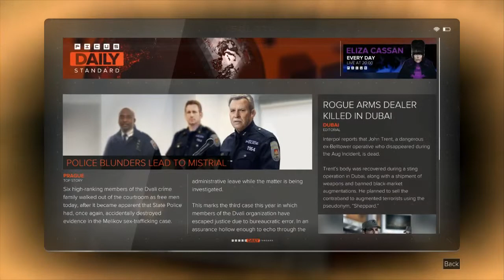Deus Ex: Mankind Divided - 04 Praha 12 SM02 Cult of Personality 03 Find a way to confront Richard